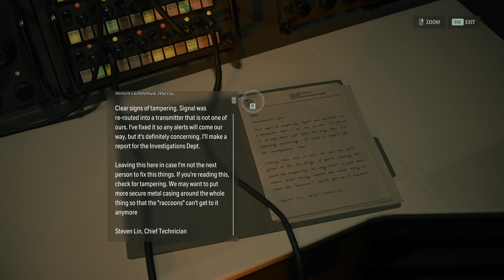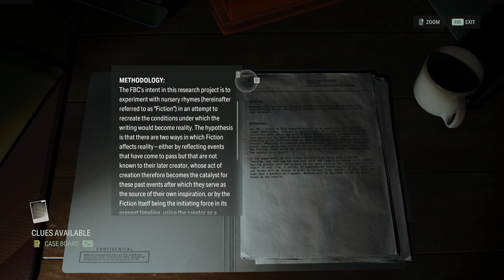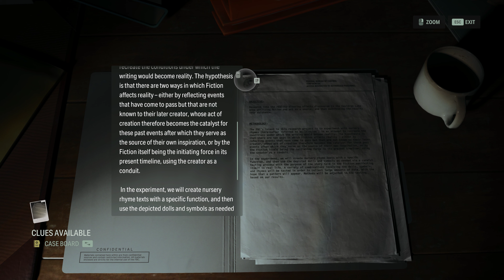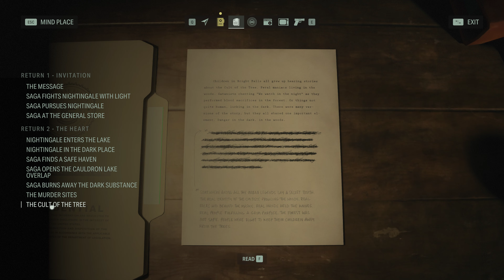Alan Wake 2 - Part 3 - Return 2: The Heart (Saga) Exploring Flooded Areas - PC 4K (2160P) 60FPS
My playthrough of Alan Wake 2 on PC taken from my DarkZeroTV live stream.